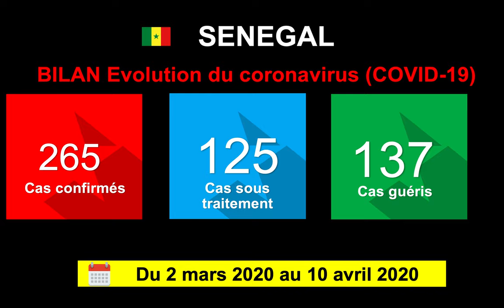COVID-19 BILAN 10 AVRIL 2020 15 CAS POSITIFS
Une tendance toujours à la hausse  des patients infectés au coronavirus.
ce vendredi 10 avril, le ministère de la Santé et de l'Action sociale a annoncé, lors du point de presse journalier sur la situation du Covid-19 au Sénégal que sur 195 tests réalisés, 15 sont revenus positifs.